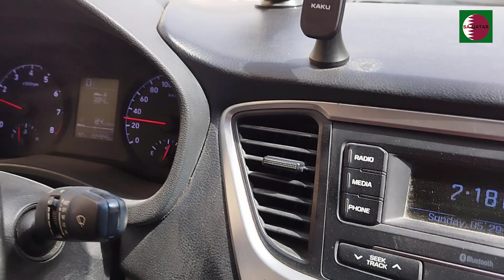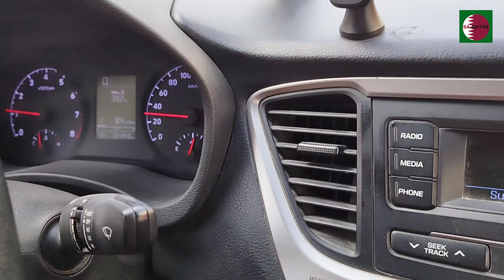বিদেশে ট্রাফিক জেমে কিভাবে গাড়ি চালিয়ে দ্রুত লাইসেন্স নিবেন। Qatar Driving Test, UAE Driving Test